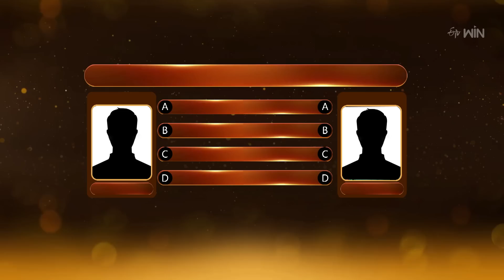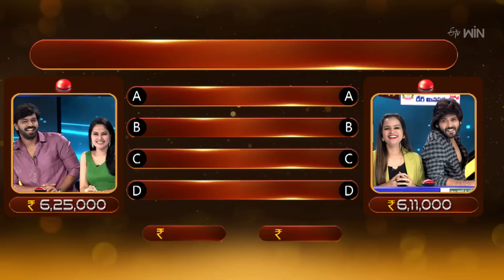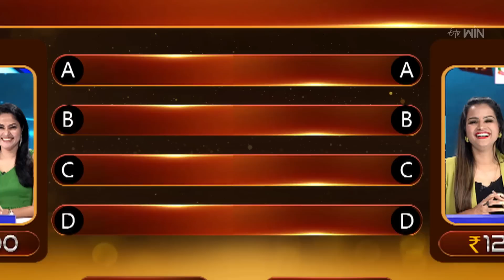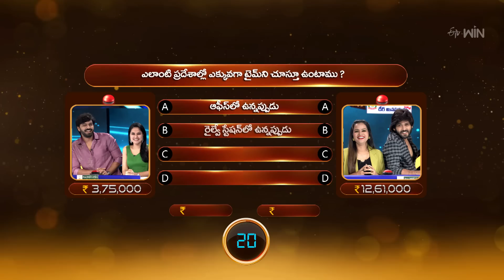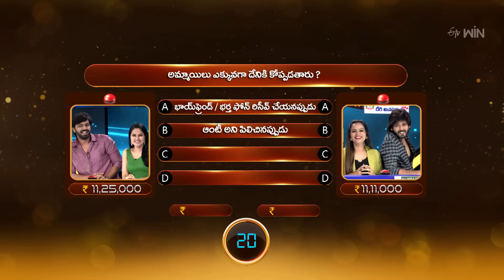Kaay Raja Kaay | Suma Adda | The Brand New Show | 20th May 2023 | ETV Telugu